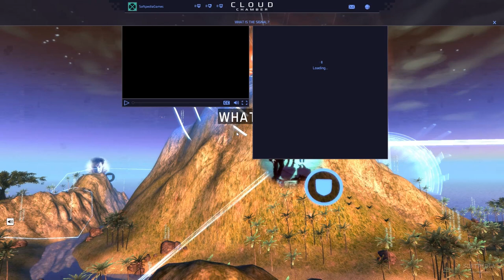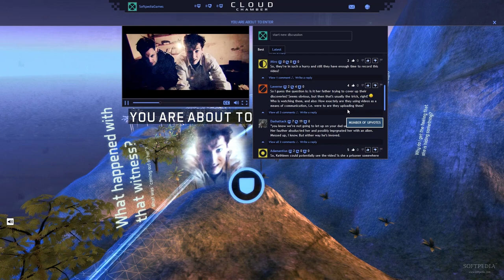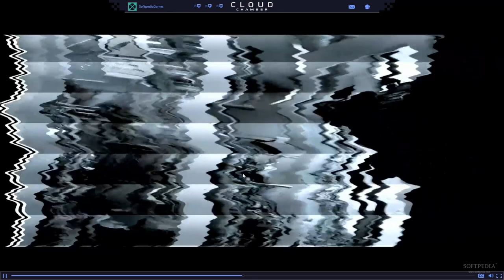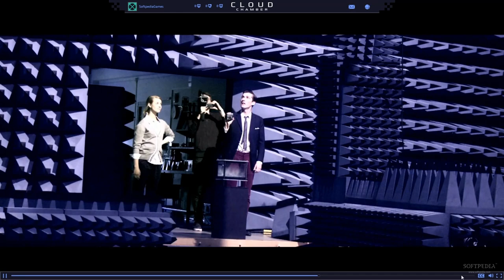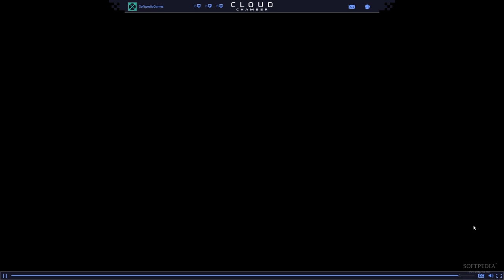Cloud Chamber - Softpedia Gameplay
Gameplay from Cloud Chamber, the new indie game for PC